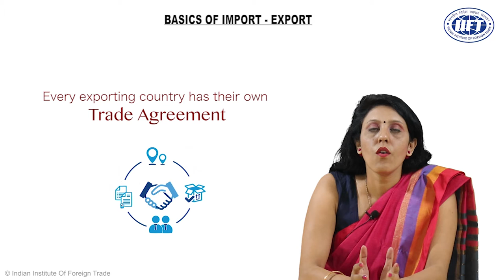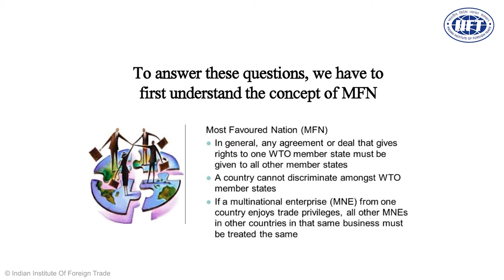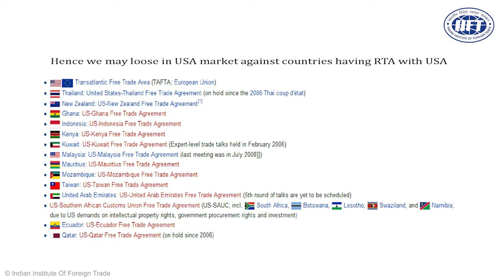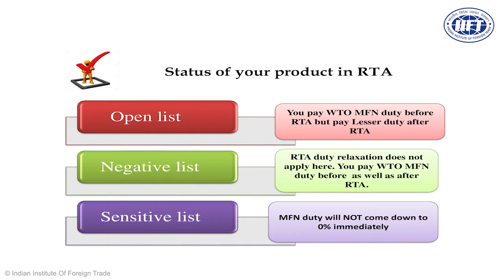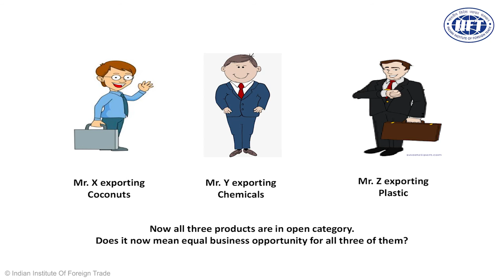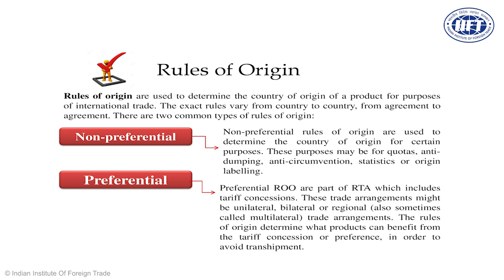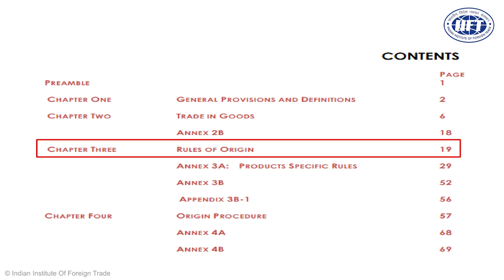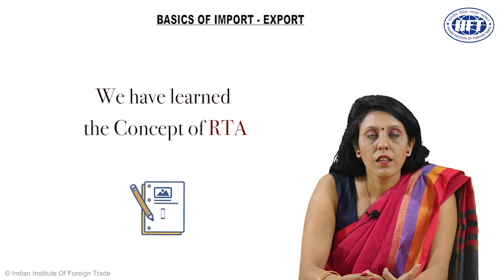Module 7: Foreign Trade Agreements.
Indian government has also been in the process of entering into trade agreements across both developed and developing markets. In light of various initiatives taken by India towards signing of regional and bilateral trading agreements, it does make sense for exporting units to consider diversifying from the traditional markets of USA, EU and Japan etc to new emerging economies where India has signed the trade agreement. Session hence deal with a basic understanding of these RTAs to an exporter and at the same time, deals with ways and means to protect domestic companies operating in India against the cheap imports to be encouraged into the country as a result of Indian Government reducing tariffs with RTA signing partners globally.